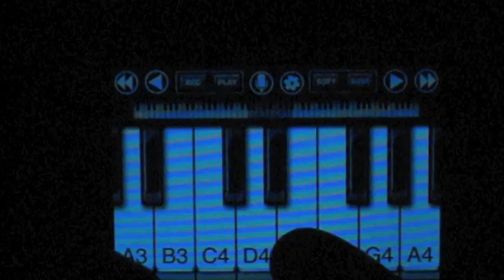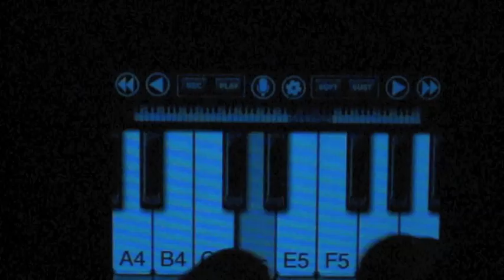Pirates of the Caribbean - Full Version for iPhone/iPod Touch Piano